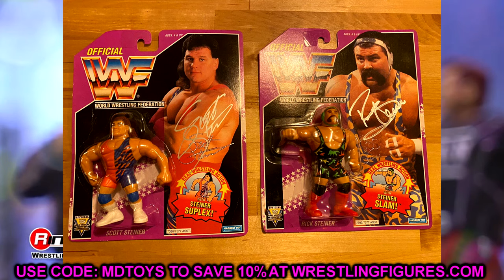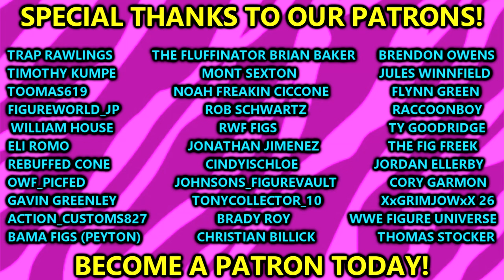INSANE NEW WWE Ultimate Edition 2-Pack Revealed!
WWE action figure news
wrestling action figure news
wwe figure news